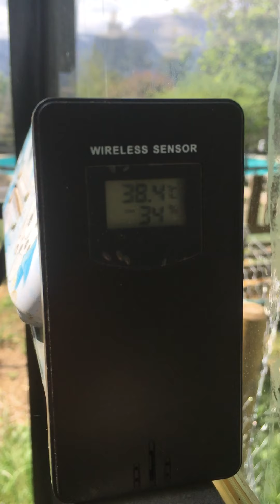Semis mi avril en serre ! Salades prête à manger ...Attention à la montée en graines !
22 avril : la serre héberge les semis les moins fragiles , il n’a pas plu depuis 40 jours sur les alpes. Il fait déjà très chaud dans la serre. Attention aux salades qui risquent de monter rapidement en graines. Pour éviter il faut arroser regilierement et bien aerer ...